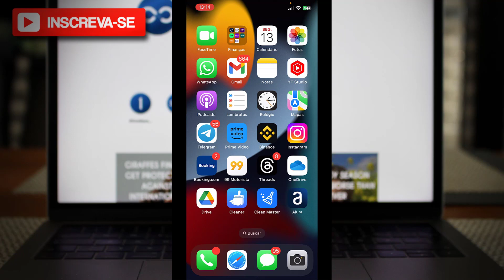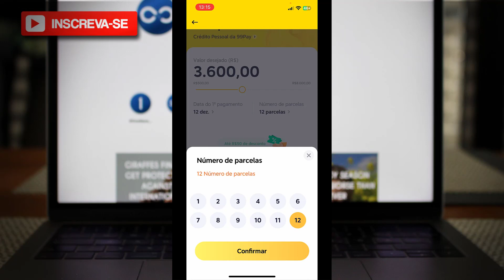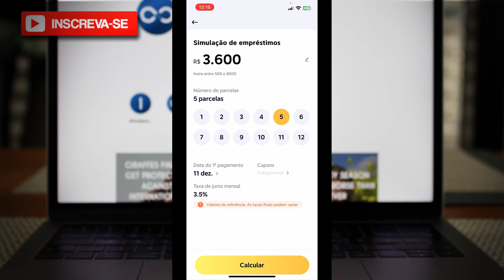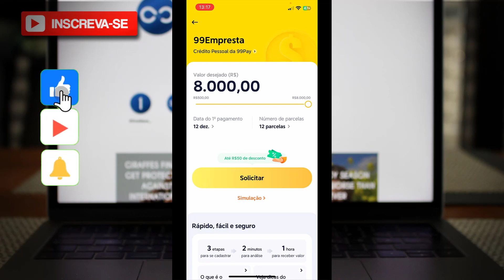Como pedir Empréstimo de R$ 3.628,00 no Aplicativo da 99Pay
✨ Se você curtiu o tema do vídeo de hoje: "Como pedir Empréstimo de R$ 3.628,00 no Aplicativo da 99Pay", já deixe o seu LIKE 👍 no vídeo.

📱 Quer um celular incrível? Confira nossa seleção dos melhores modelos e economize! 👇
🟢RECOMENDAÇÕES DE CELULARES: